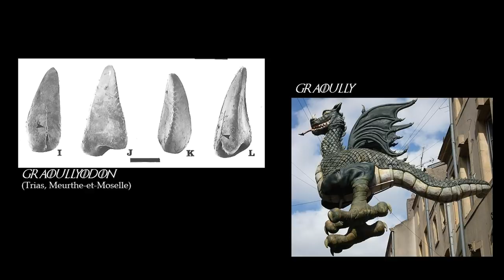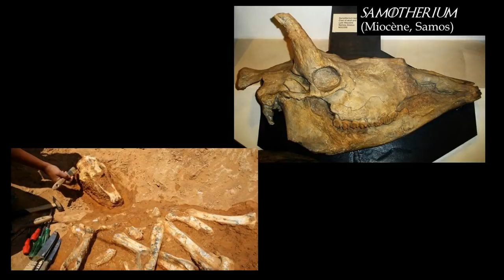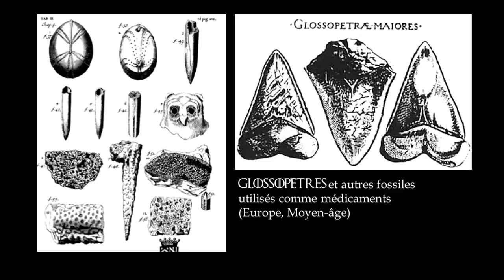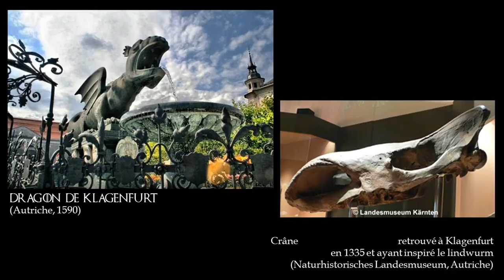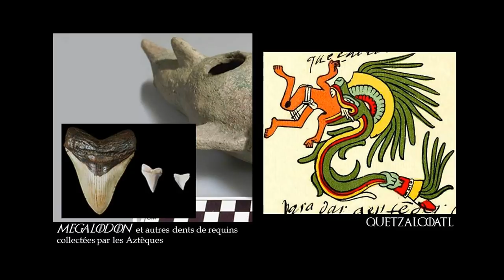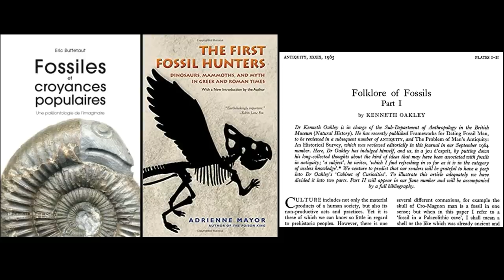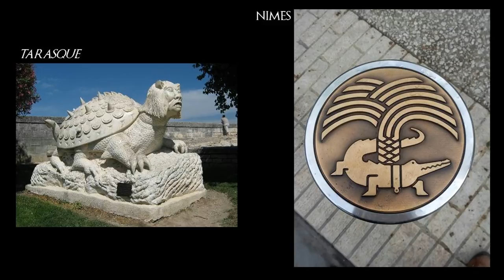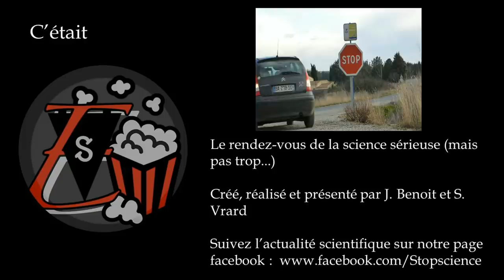Les dinosaures ont-ils inspiré les dragons ?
Des monstres, des mythes, des légendes, des dragons et surtout, des dinosaures !